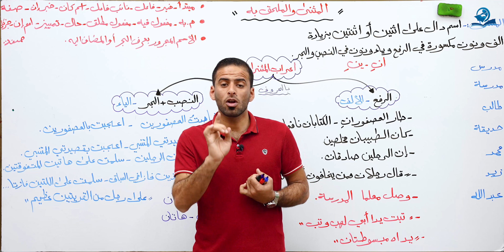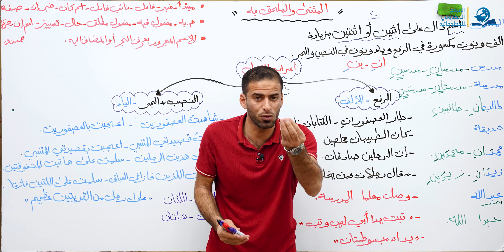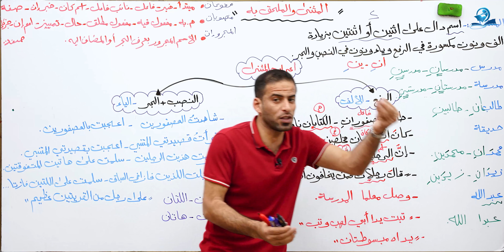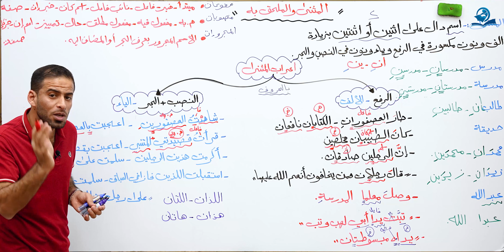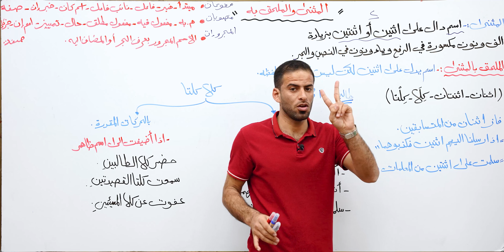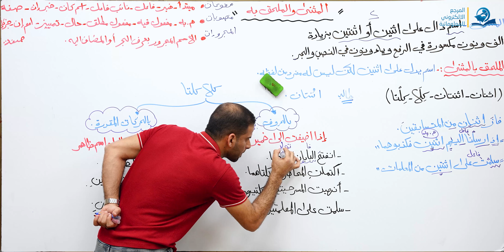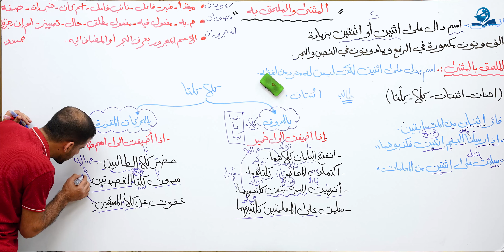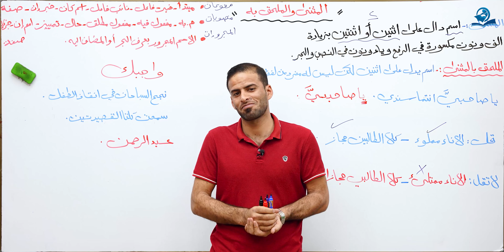مادة اللغة العربية للصف الثاني متوسط : المثنى والملحق به